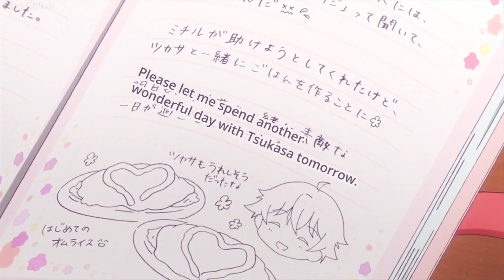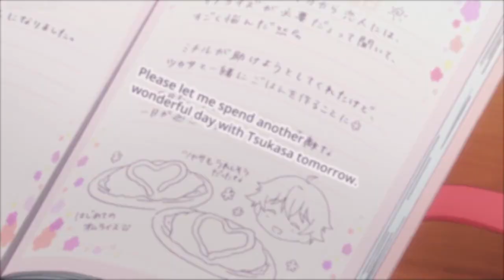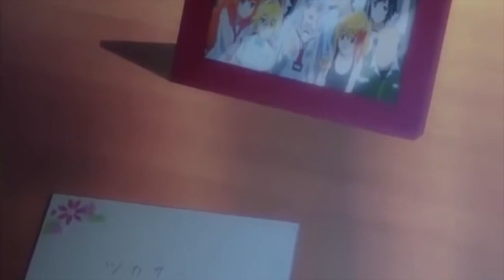Plastic Memories Tsukasa X Isla AMV